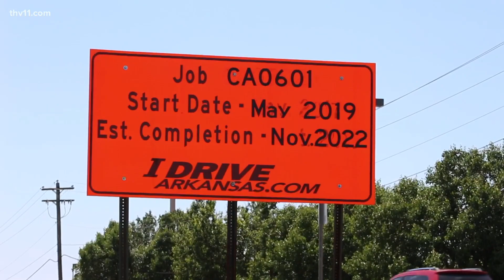Work on I-30 in Saline Co. to finish by late 2024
The long-awaited completion date for the I-30 construction project in Benton has finally been announced— here's when it'll be and why it keeps getting pushed back.